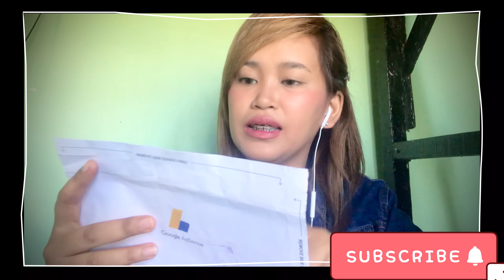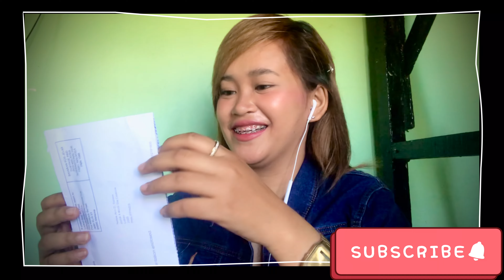DUMATING NA ANG GOOGLE ADSENSE PIN KO | Paano | Tips/Advice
Click FHD / HD/ 1080p/ 720p for good and quality video♥️